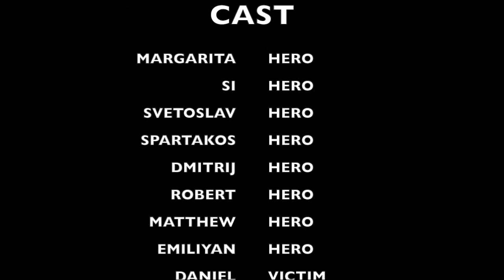NICKBJJ SUPERHEROES DIRECTORS CUT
One take for each Hero - no rehearsals - this is the NICKBJJ way